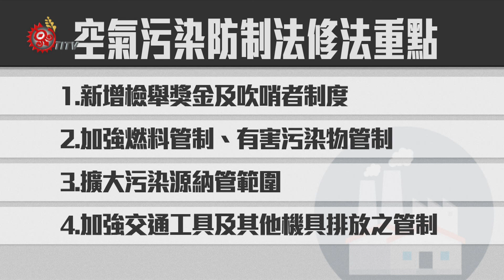空污防制法修正草案 賴揆拍板通過 2017-12-14 TITV 原視新聞